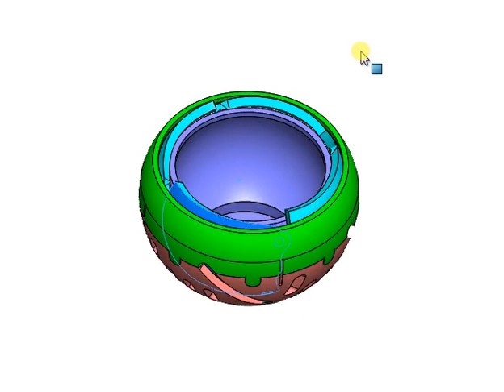D50B4V01 Iris ball shutter mechanism for 3d printing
Part are designed for 3d printing. It is best to use resin material, and some hand work is needed.To make it work well, the parts should be smooth enough.
When you drive the part "bottom drive",the 4 blades open or close gradually. When it is open,the "mouth" diameter is 50mm.